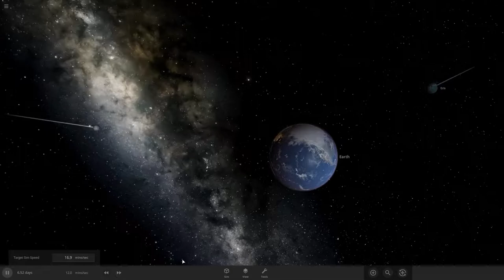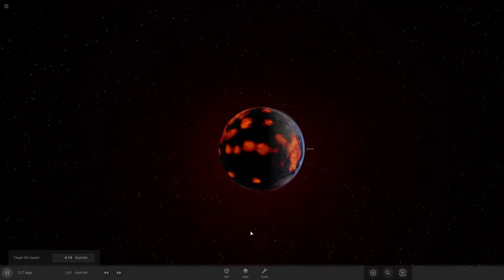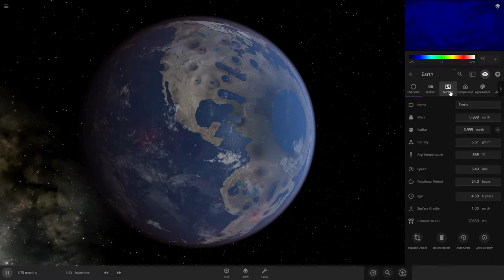Ceres and Eris vs Earth - Universe Sandbox 2